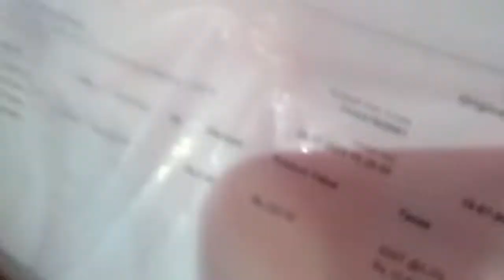mee mee product ব্যৱহাৰ কৰি পাইছে নে ? বহু দিনৰ পিছত পানী পুৰি খালো।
@Assamese vlogs